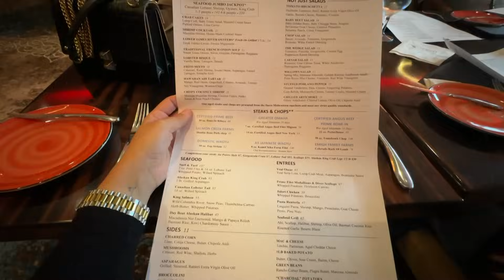WEEKEND VLOG | DATE NIGHT SURPRISE & RUNNING ERRANDS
♡ F I T N E S S I N S T A G R A M

If you are not comfortable using them you can just google the product names on your own. I do thank you from the bottom of my heart if you use them since it helps improve my channel :D Love you Beauties!)